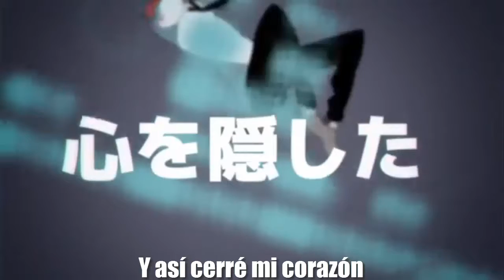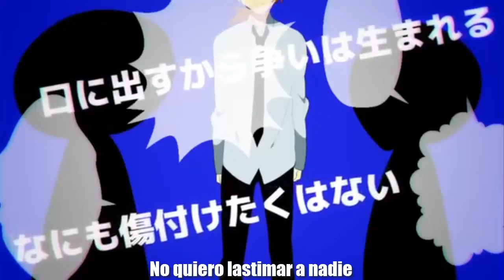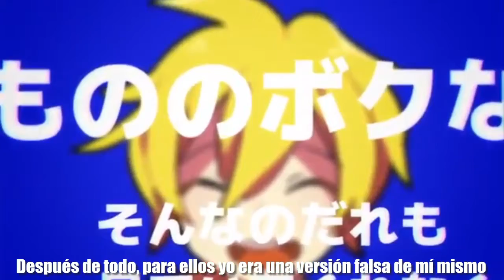【Flower & Kagamine Len】Osanai boku wa【Sub-Español】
¡FAVOR DE LEER LA DESCRIPCIÓN ANTES DE COMENTAR, NO TE CUESTA NADA!

Este video no me pertenece, sólo lo he subtitulado.

Titulo original:【v4 flower & 鏡音レン】ヲサナイボクハ【オリジナル曲・PV】

Traducción Jap-Eng: Hazuki no yume.